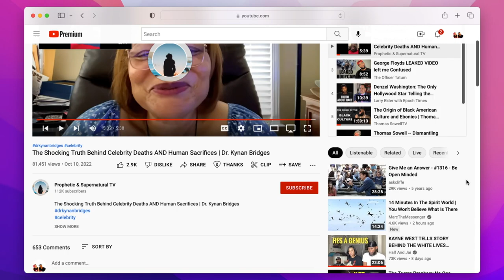TRUTH BEHIND CELEBRITIES DYING & THE HUMANS THEY SACRIFICED FOR FAME (DR. KYNAN BRIDGES REACTION)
Today you're going to see our reaction to the Dr. Kynan Bridges video about truth behind celebrities' sacrifices for fame. Kynan Bridges is exposing rap music industry secrets of some black rappers, talking about witchcraft in music industry and more. Is it much deeper than it seems on the surface? Watch the reaction video till the end to find out our opinion. Turn on your post notification RIGHT FREAKIN NOW!